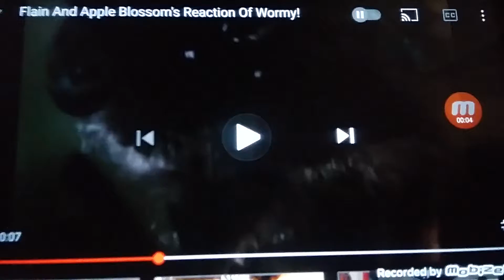My Adoptive Brother Chip The Light Gaia Gets Scared Of Wormy